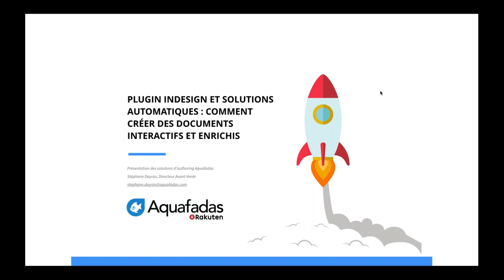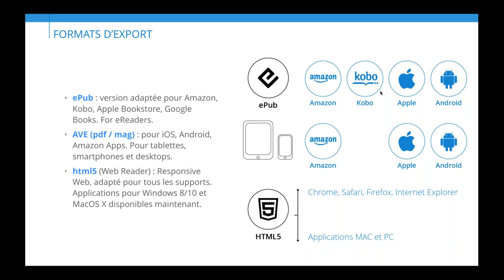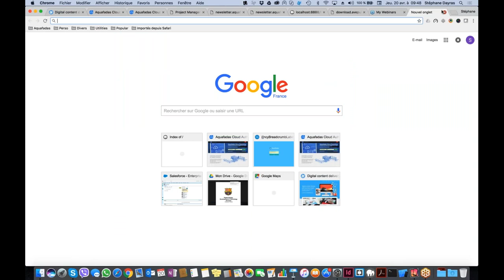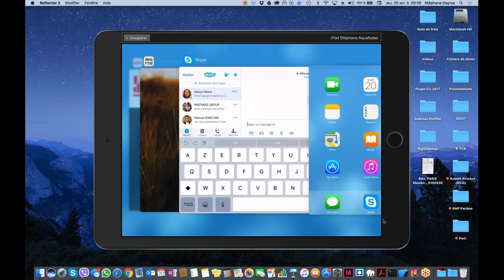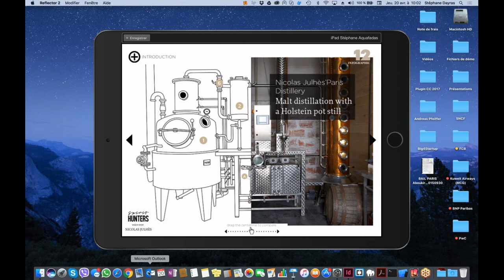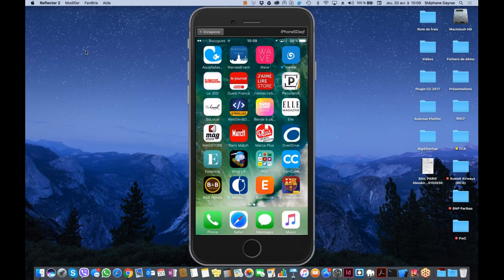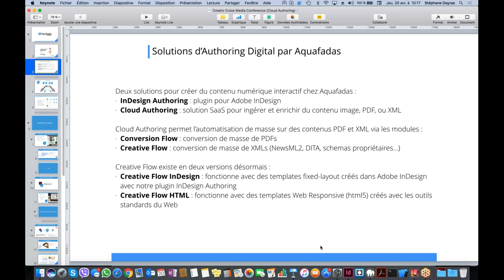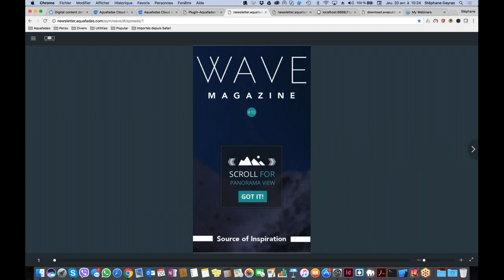[WEBINAR] Aquafadas Plugin InDesign et automatisation